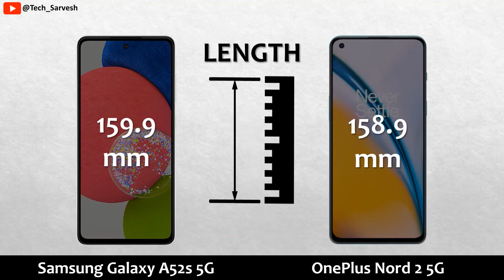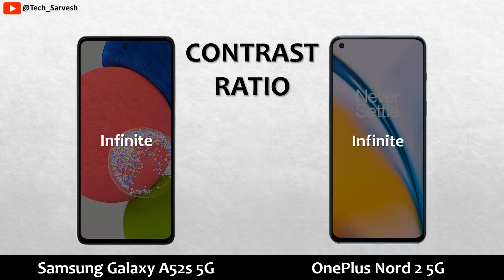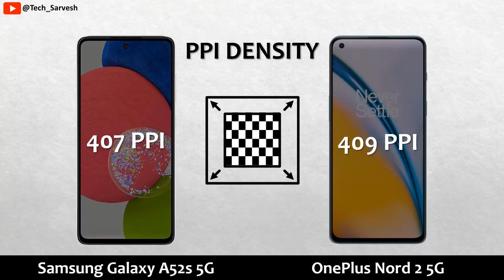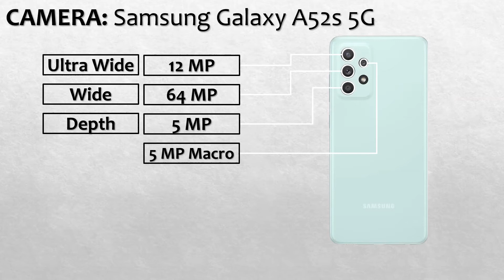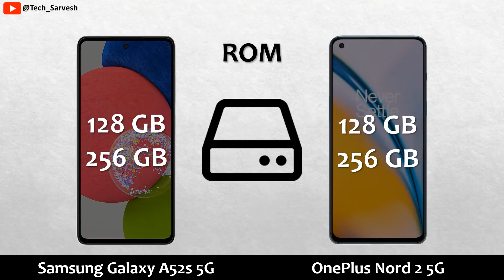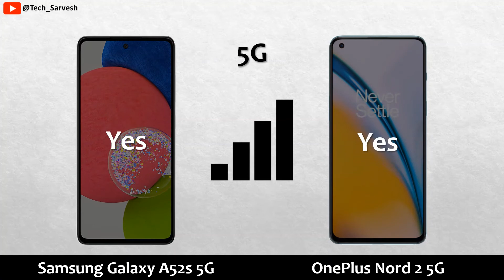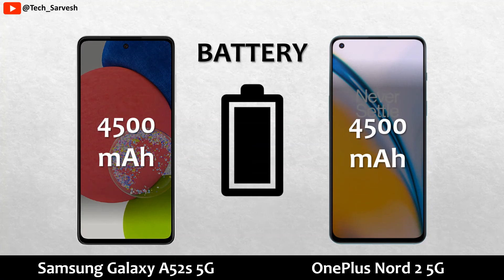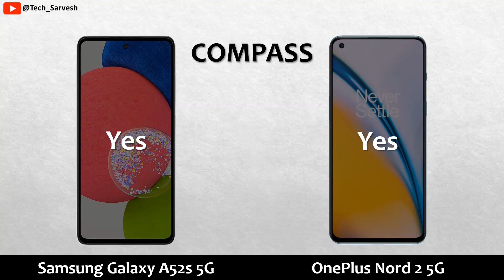Samsung Galaxy A52s 5G vs OnePlus Nord 2 5G